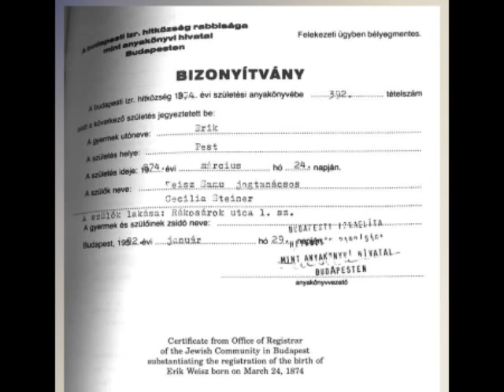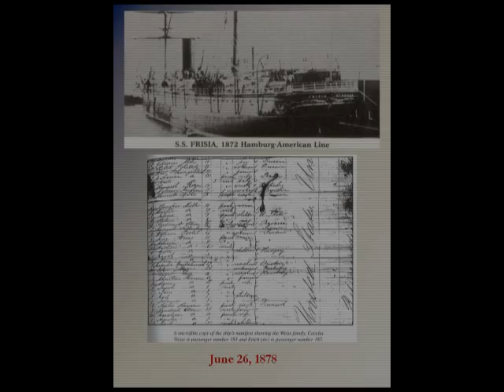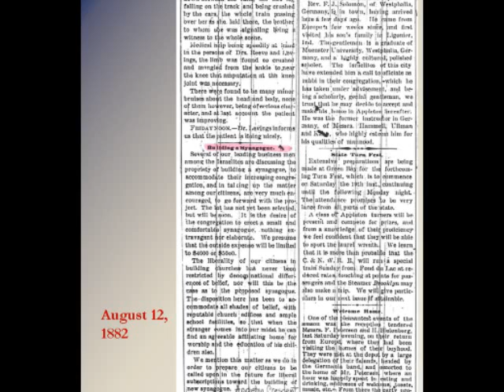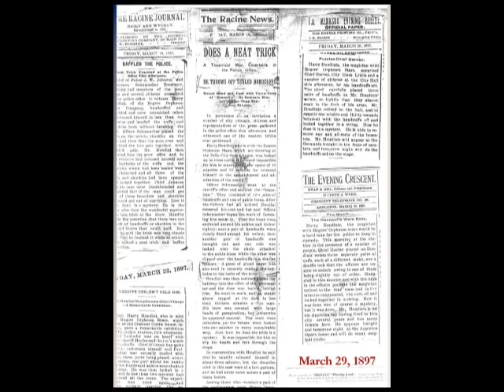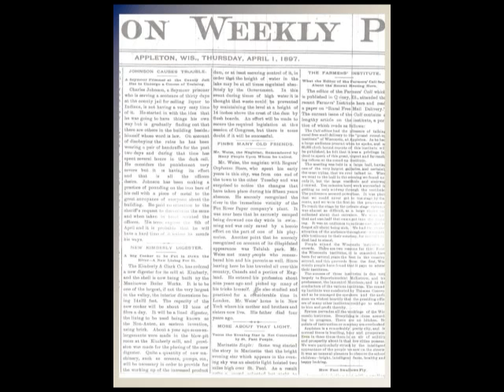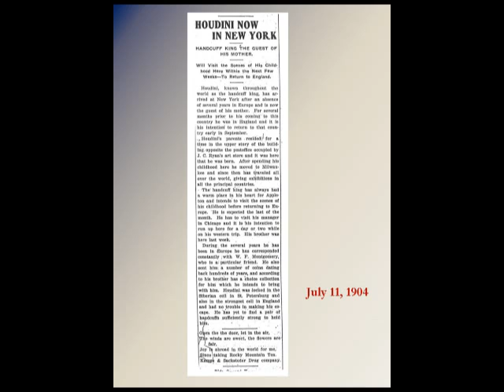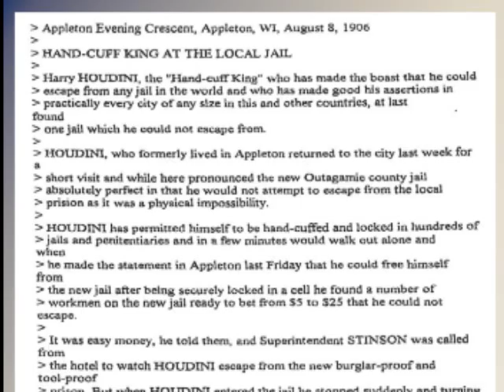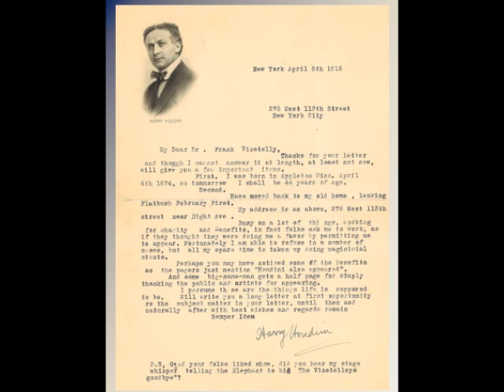Houdini Comes to Appleton, America and the World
Tom Boldt, a Houdini aficianado, shares the stories of Harry Houdini's connection to Appleton at a meeting of the Appleton Historical Society on March 21st at the Paper Discovery Center.